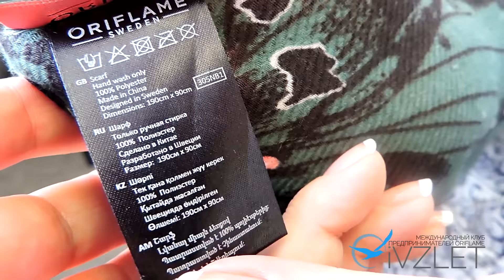«Портобелло» | коллекция | обзор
ПРИСОЕДИНЯЙТЕСЬ!!!

БОХО- МИКС

Сочетание модных в этом сезоне зеленых оттенков и бохо-шика 70-х годов с его струящимися, женственными линиями и природными принтами – великолепный выбор для тех, кто ценит простую элегантность.

Сумка "Портобелло"
Мягкая сумка-мешок оливкового цвета шероховатой выделки со скругленной ручкой. Идеально сочетается с обложкой для паспорта и шарфом из той же коллекции, завершая модный образ. Застежка-молния. Материал: искуссственная кожа.
Размер: 32,5х10х32,5 см.
Код 28836

Обложка для паспорта "Портобелло"
Стильное путешествие начинается с паспорта, обернутого в красивую оливковую обложку шероховатой выделки. Материал: искуственная кожа
Размер: 10,5х1х15 см.
код 28850

Шарф "Портобелло"
Струящийся шарф с принтом в виде бабочек станет модным штрихом к любому образу. Материал:  полиэстер
Размер: 190х90 см.
код 28851

Желаем вам приятных покупок!